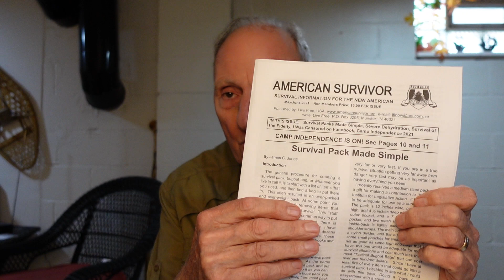Survival Shotguns and Sub-Rifles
As part of my "Best in Class" Survival Gear series, I advocate that if you have just one gun fore survival it should be a shotgun.  I show and tell a more traditional pump shotgun, a folding stock defense shotgun, and a magazine fed, semi-auto shotgun design for combat.  I also show a folding 9 mm, sub-rifle.  These are practical, versatile and affordable alternatives for the non-shooter who needs an effective defense weapon.